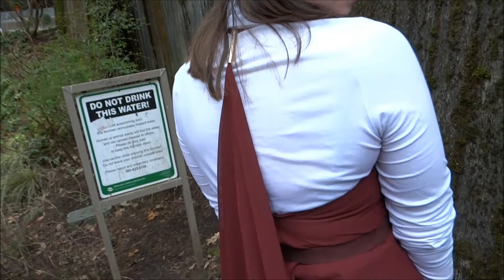Fuzzy Feelings Lookbook | Winter to Spring Outfit Ideas | 2018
What better way to welcome the warmer weather than with all things fuzzy? There are several ways you can incorporate these furry details, from a full sweater to a fuzzy beret!

Outfit #1:
Sweater - Banana Republic
Skirt - Charlotte Russe
Tights - Nu&Nu Legwear on Ebay
Shoes - Target

Outfit #2:
Sweater - Banana Republic
Turtleneck - Gap
Jeans - Target (Levis)
Shoes - Charlotte Russe

Outfit #3:
Beret - Forever 21
Turtleneck - Gap
Dress - Charlotte Russe
Tights - Walmart
Shoes - Marshalls

Outfit #4:
Cardigan - Charlotte Russe
Dress - Banana Republic
Tights - Walmart
Shoes - Marshalls

Outfit#5:
Vest: Janelle James
Shirt - Gap
Jeans - Banana Republic
Shoes - Charlotte Russe